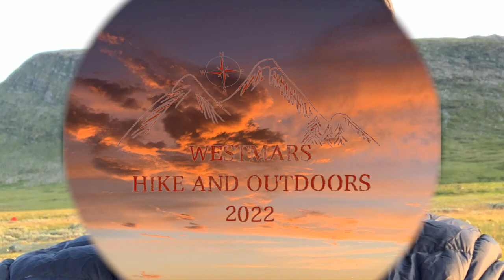-9 C i hammock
Vandring runt Storsjön med övernattning i hammocken -9 c